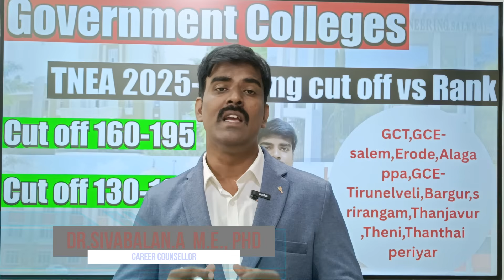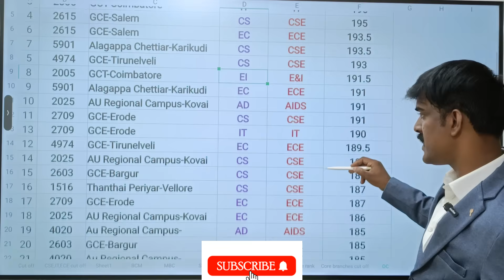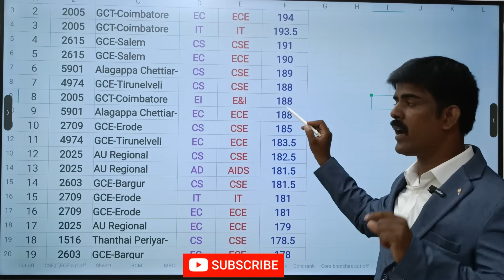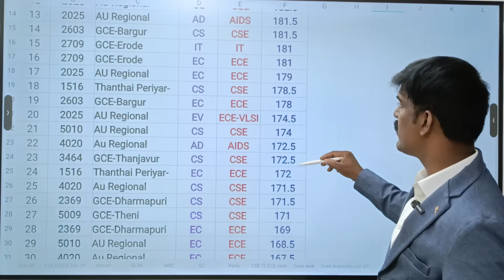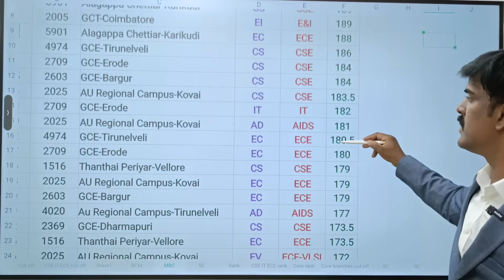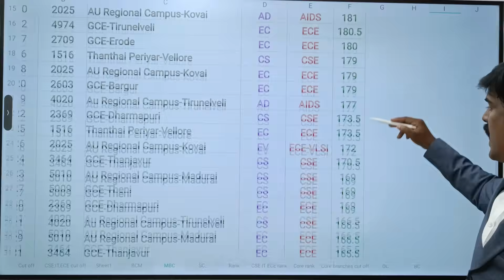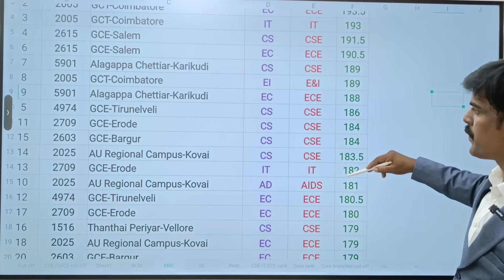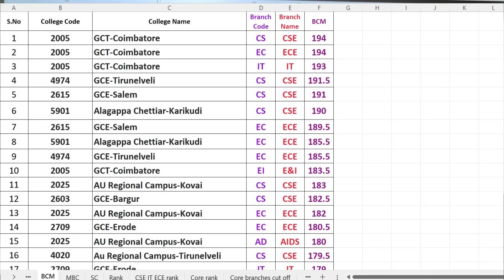TNEA 2025: CSE & ECE Govt College Cut-Offs 🏛️ | Category Wise Prediction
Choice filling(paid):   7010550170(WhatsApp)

🎓 TNEA 2025 – Expected Cut-Offs for CSE & ECE in Government Colleges (All Categories)
Are you aiming for CSE or ECE in top Government Engineering Colleges through TNEA 2025? This video gives you a detailed cut-off prediction based on TNEA 2024 trends and our expert analysis.

📌 What you'll get in this video:
✅ Expected Closing Cut-Offs for CSE & ECE
✅ Government Colleges List with Category-Wise Cut-Offs (OC, BC, MBC, BCM, SC, SCA, ST)
✅ Comparison with TNEA 2024 Cut-Offs
✅ Tips to Choose Best College for Your Rank

📢 Don’t miss this if you are serious about getting into a top Govt college for CSE/ECE!

📅 TNEA 2025 aspirants – Watch now and plan your choice list wisely!